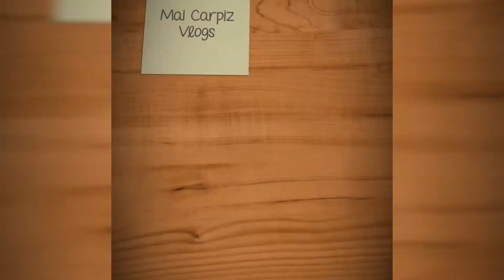'' COOKING PORK ABODO''| Mai Carpiz Vlogs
Publish on 13 August 2020

Hello  everyone  I am Mai Carpiz Vlogs

'' Please watch the full Vedio ''

Ang Sarap ng luto ko, Sana Hindi po kayo magutom habang pinapanuod niyo ito. Hehehehehe

Enjoy  Watching  Lab yah All Godbless

Follow me on:
Fbpage:@Mai-Mai Liit